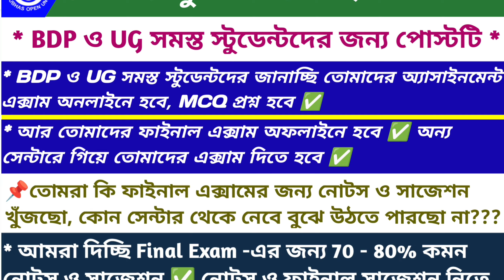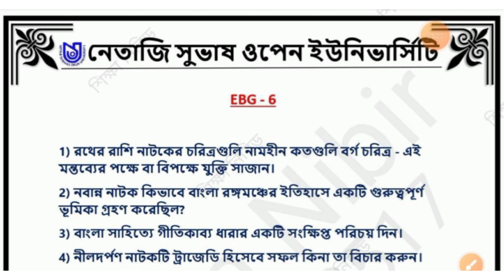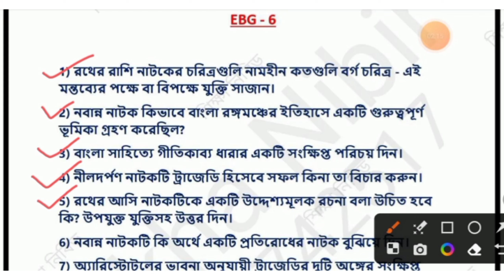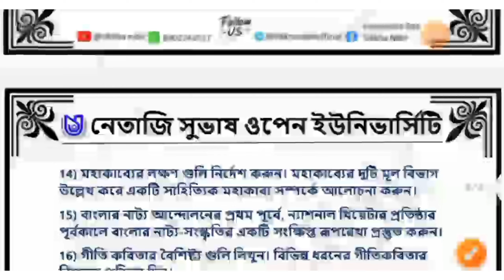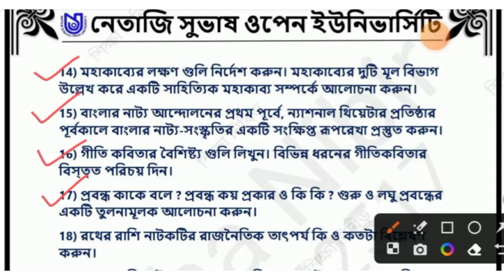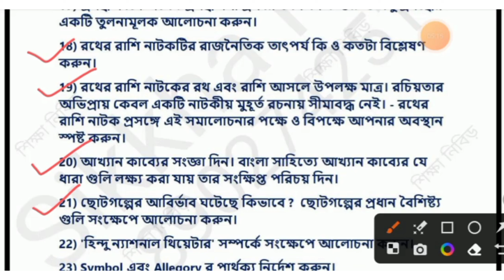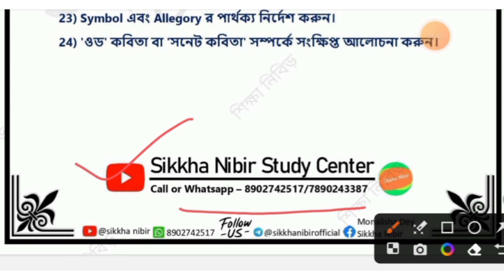NSOU BDP 3rd Year EBG 6 FINAL Suggestion 2023। BDP Third Year Bengali Final Suggestion 2023।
NSOU BDP Third Year EBG 6 Final Suggestion 2023। এই প্রশ্নগুলো থেকে ফাইনাল এক্সামে কমন আসবেই ✅

NSOU BDP Final Suggestion 2023

📌 Sikkha Nibir (শিক্ষা নিবিড়) সেন্টার থেকে নোটস এবং সাজেশন নেওয়ার জন্য এখনই কল বা ম্যাসেজ করো - 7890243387/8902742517

☘️ BDP থার্ড ইয়ার স্টুডেন্টদের প্রশ্নের প্যাটার্ন, যারা এখনো ভিডিও দেখোনি চ্যানেলে ভিডিও দেওয়া আছে দেখে নিও আর নিজেদের বন্ধুদের সাথে এটা শেয়ার করে দিও ✅

🔥আরো একটি গুরুত্বপূর্ণ তথ্য BDP স্টুডেন্টদের নোটস আমাদের শিক্ষা নিবিড় সেন্টার থেকে দেওয়া হচ্ছে। তোমরা যারা যারা নোটস নিতে চাও তাড়াতাড়ি ফোন করে বুকিং করে নাও ✅

পিডিএফ, হোম ডেলিভারি, হ্যান্ড টু হ্যান্ড যেভাবে ইচ্ছা নোটস নিতে পারবে ✅ পশ্চিমবঙ্গের যেকোনো জায়গায় আমাদের নোটস তিনদিনের মধ্যে ডেলিভার করে দেওয়া হয় 🚚